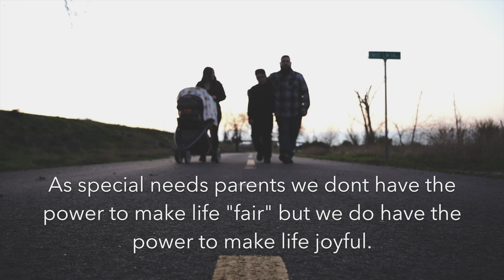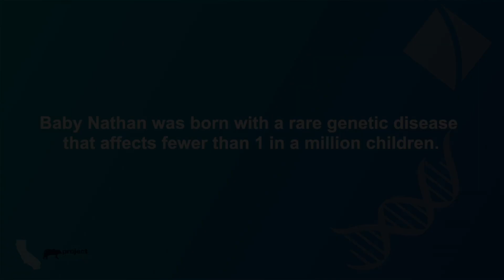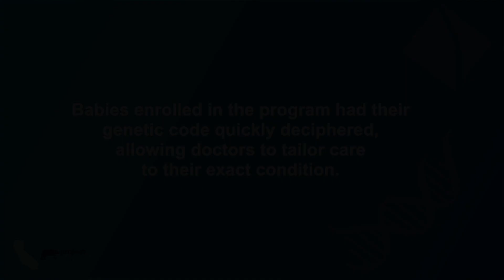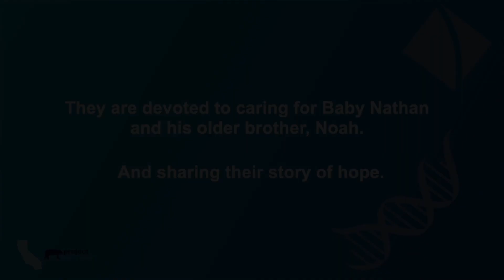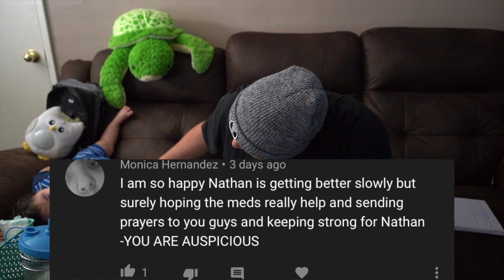UNDIAGNOSED?? NEW PROJECT THAT IS DELIVERING THE FASTEST, ACCURATE DIAGNOSIS OF RARE DISEASES.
What is Project Baby Bear?
A $2 million pilot program funded by the State of California in July 2018 to provide rapid Whole
Genome Sequencing for 100 critically-ill Medi-Cal eligible babies in intensive care with
unexplained conditions at one of 5 participating hospitals.
What was the purpose of Project Baby Bear?
To test and examine the benefits of using rWGS to help improve outcomes for infants
hospitalized in intensive care with undiagnosed illness while decreasing the medical costs.
WE HOPE THIS INFORMATION CAN REACH PEOPLE WHO ARE IN A POSITION WE ONCE WERE, FINDING A DIAGNOSIS FOR NATHAN WAS EXTREMELY USEFUL. IF NOT FOR THIS PROJECT, WE WOULD STILL BE LOOKING FOR A NEEDLE IN A HAYSTACK. PLEASE SHARE THIS! SOMEONE OUT THERE WHO IS UNDIAGNOSED NEEDS TO SEE THIS!!

Our Intro song:  Mike Xavier - Dream

•For Big Packages•

Crestmont
1436 Crestmont Dr
*second line *
Pamela Aguirre